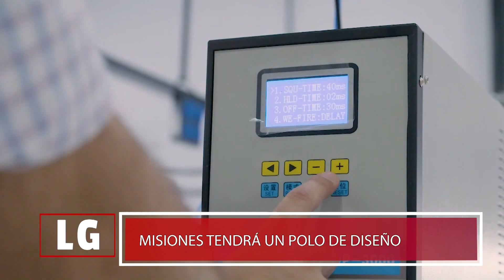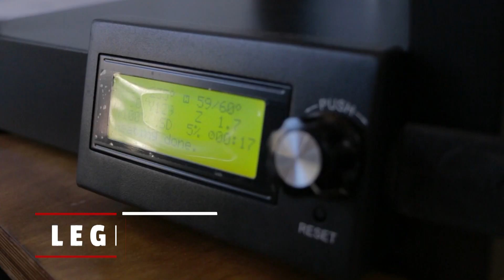LUCAS SPINELLI POLO DE DISEÑO